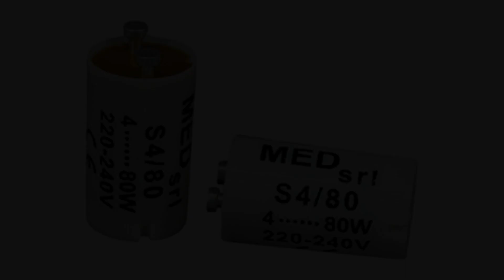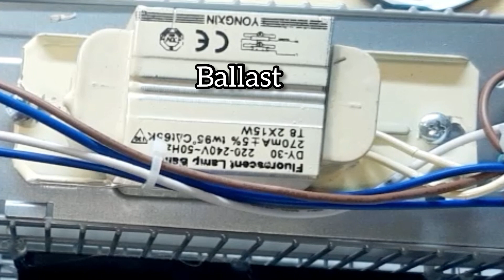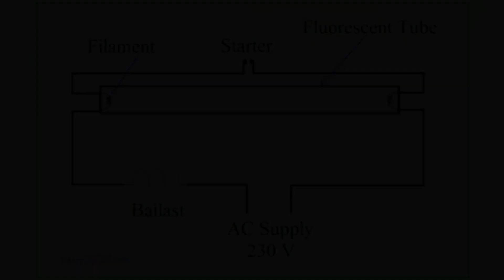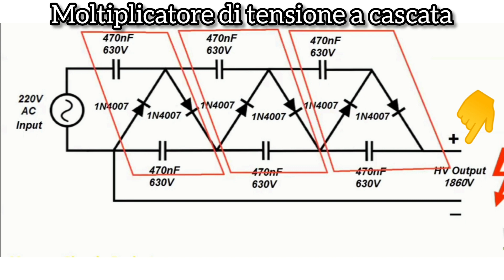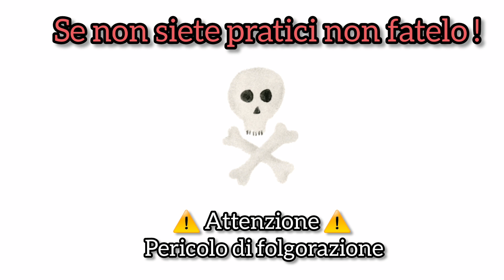Testare e riparare una lampada al Neon Ultravioletti insetticida ad Alta Tensione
Riparare e Testare una lampada ai Neon Ultravioletti insetticida ad Alta Tensione

Visita il mio negozio virtuale:

Lampada insetticida:

Neon Uv:

Ruba corrente:

CFL135 watt